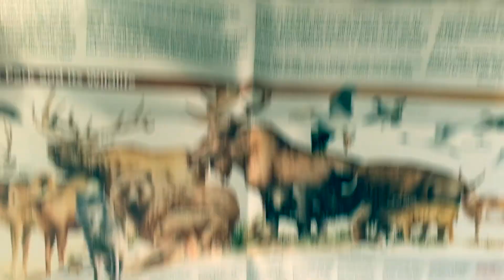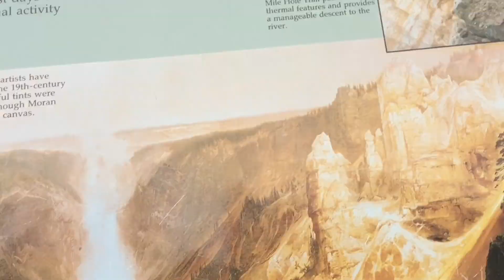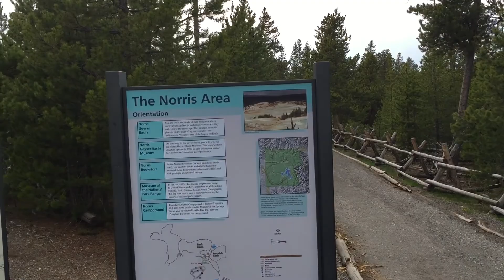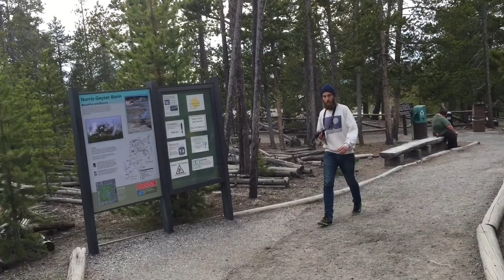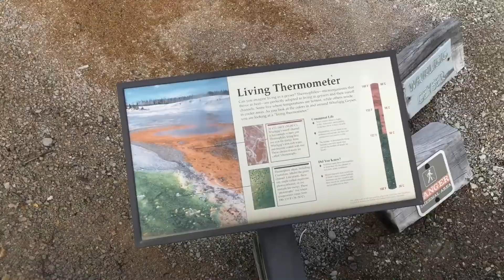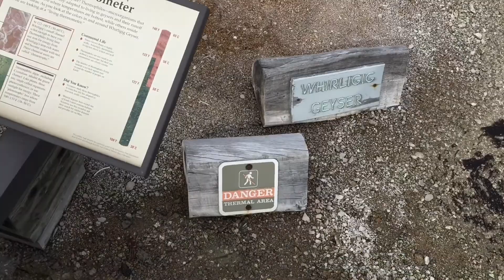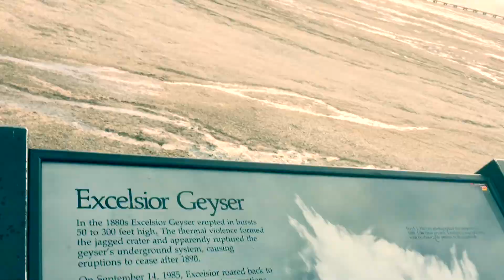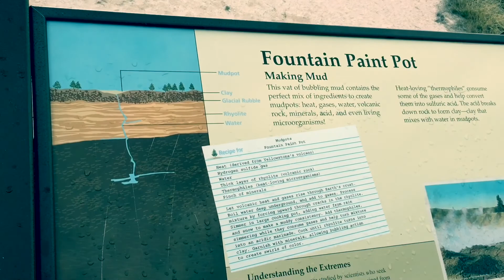Yellowstone National park.США марш бросок за день по парку))